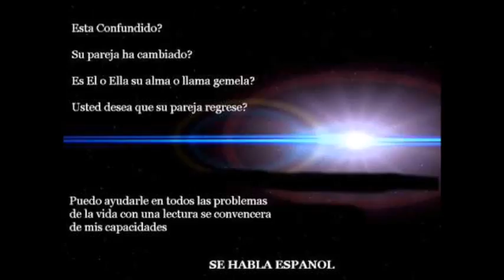Psychic Life Coach Big Springs Tx